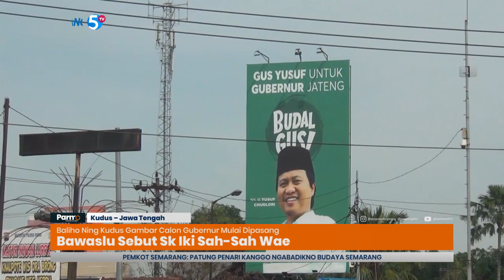Baliho Ning Kudus Gambar Calon Gubernur Mulai Dipasang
SEJUMLAH BALIHO GEDE KARO GAMBAR PIMPINAN PARTAI KANGGO NGENALNO DADI BAKAL CALON GUBERNUR LAN CALON PRESIDEN 2024 MULAI DIPASANG//